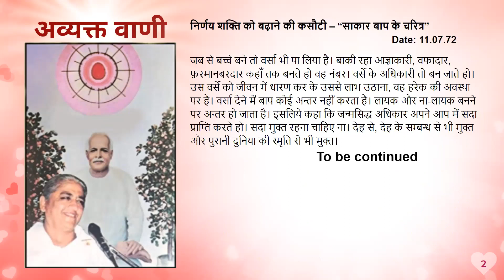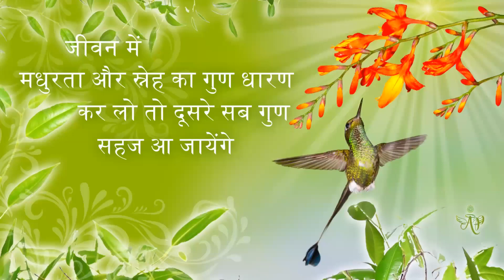Nepali February 7,2024 Mohini Didi Hindi Series Every word is a pearl #7